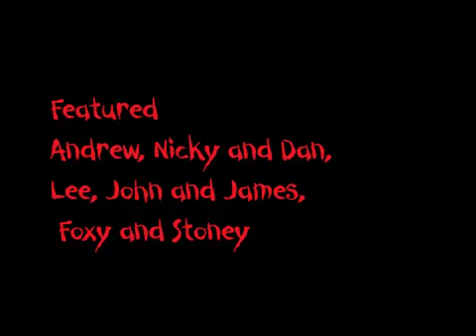offroading.wmv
Quad Off road adventure starts at Llandudno, through Conwy up to Sychnant, through to Conwy valley to Rowen and over the hills, through narrow tracks and water filled ditches. This video features 5 Quaddragon cars driven by Andrew Bartlett, Dan and Nicky, Stoney and James, Lee and John and Foxy.